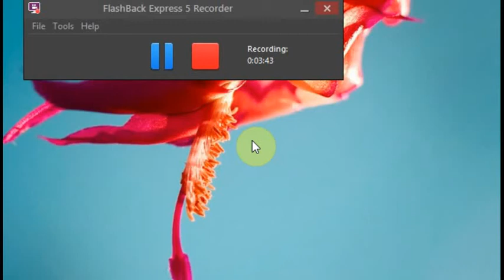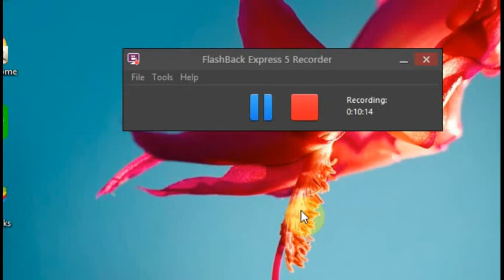Safety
I offer the following packages:

* Relocation consultation
* Networking consultation